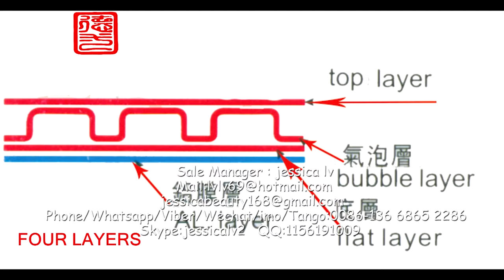for Germany air bubble film line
air bubble cushion extruder film machine products
air bubble cushion film making equipment
air bubble cushion making equipment

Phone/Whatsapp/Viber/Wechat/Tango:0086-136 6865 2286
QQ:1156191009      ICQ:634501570